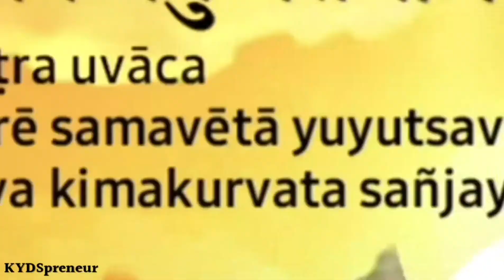हर हर शंभू | Har Har Shambhu | Abhilasha Panda | Jeetu Sharma | Shubhi